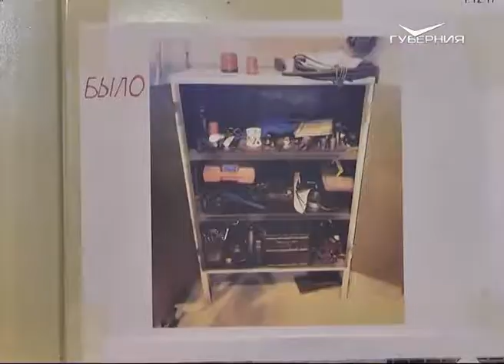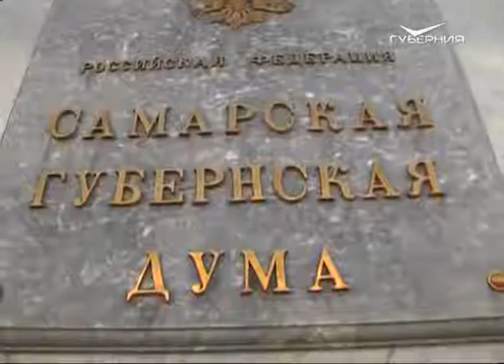Более 100 тысяч жителей области через 6 лет должны работать в сфере предпринимательства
Это в 5 раз больше чем сейчас. Достижение целей по развитию бизнеса, которые перед регионом ставят нацпроекты, сегодня обсудили в губернской думе. Заседание комитета по промышленности, предпринимательству и торговле посетила наша съёмочная группа.